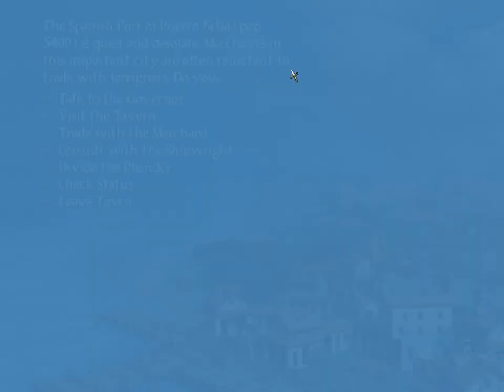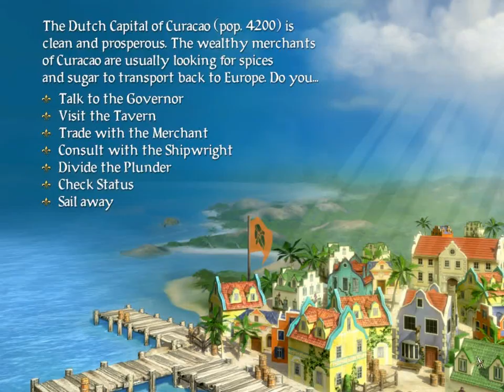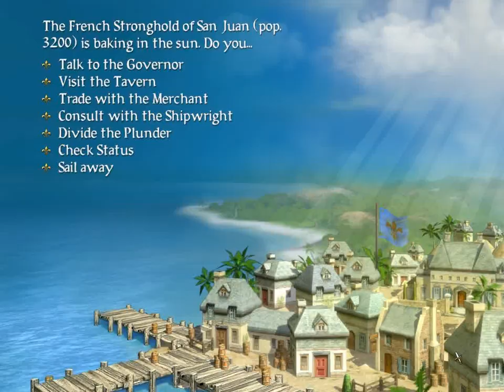Let's Play Sid Meier's Pirates - 6